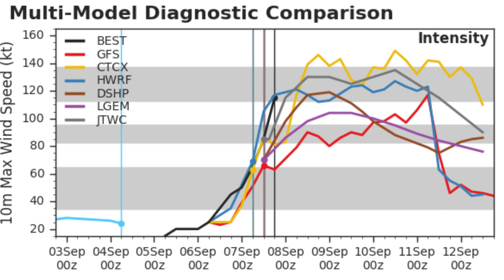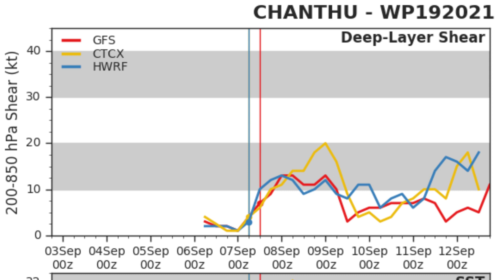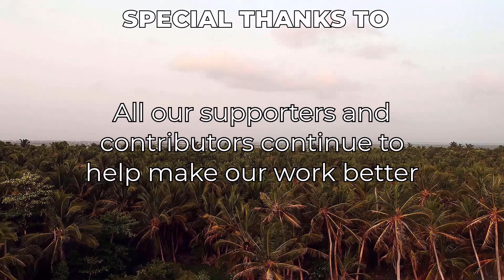Luzon Strait and Taiwan on Watch as Typhoon Chanthu Rapidly Intensifies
Despite being named a mere eighteen hours ago, Typhoon Chanthu has put on a show, rapidly intensifying to become a mid-range Category 4 at this moment. The intensity forecast remains challenging considering it has blown past all available model guidance, but the general track consensus is that it passes over the Luzon Strait, bringing significant impacts to them and Taiwan, and China could be on the lookout for this system as well as a typhoon landfall is in the cards for them as well.